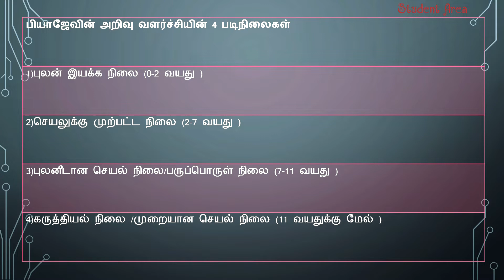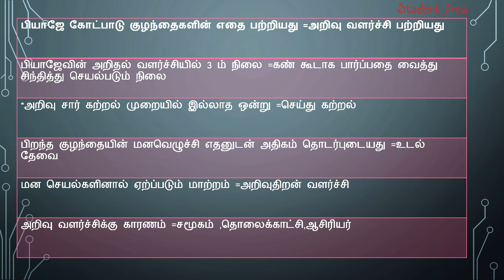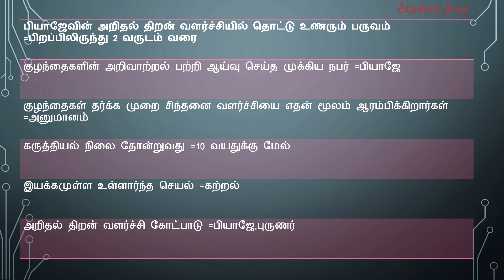பியாஜே அறிதிறன் வளர்ச்சி கோட்பாடு|| Piaget"s Cognitive Development Theory in Tamil || Psychology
Hello friends,
In this video we will see about Piaget's Cognitive Development Theory in tamil.
Kindly Share your Friends and Relatives.